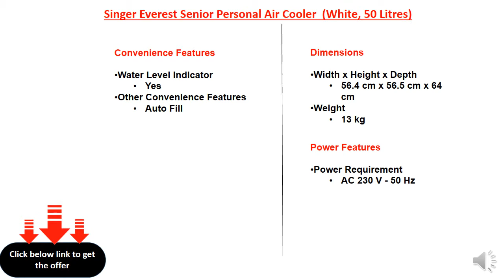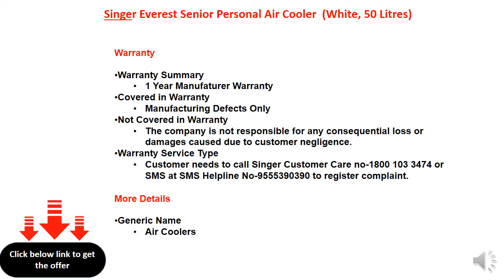Singer Everest Senior Personal Air Cooler (White, 50 Litres)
50 Litres Tank
Power Consumption - Cooling: 200 W
3 Speed Settings
Type: Personal